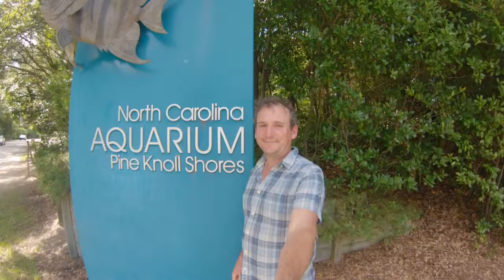Clapper Family Summer Vacation 2015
This video is about Clapper Family Summer Vacation 2015